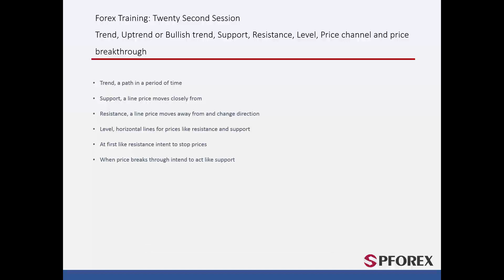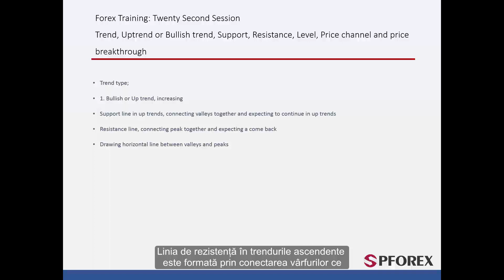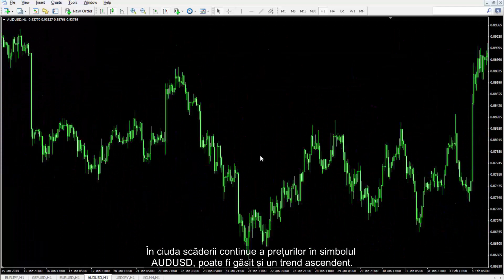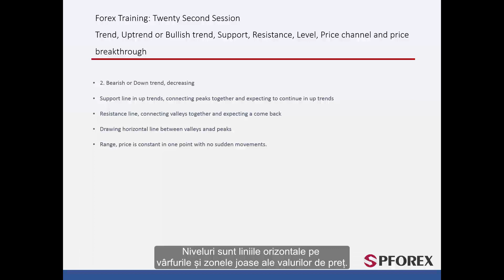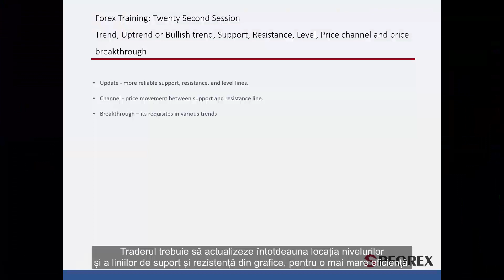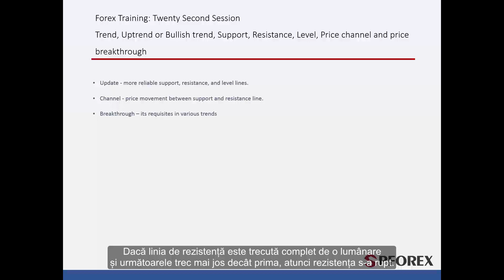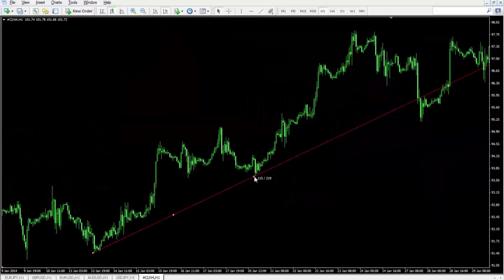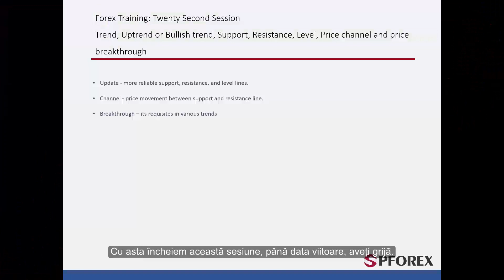22 Tipuri de trenduri si niveluri